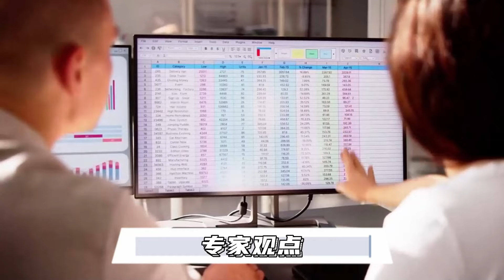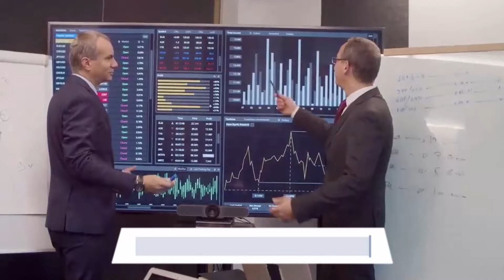余茂春谈中国内幕：欧洲加强空中演习, 面对在日本地区的威胁 ; 中国扩张到北极的野心对美国和北约构成挑战 ; 中国互联网防火墙的威权主义 | 华尔街现场：哈德逊研究所